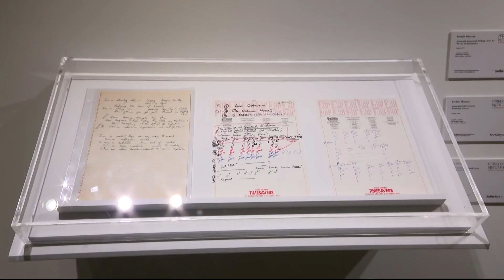Freddie Mercury's 'exquisite clutter' is up for auction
Costumes, hand-written lyrics and more are up for sale beginning in September.